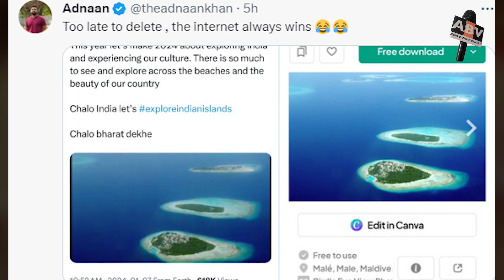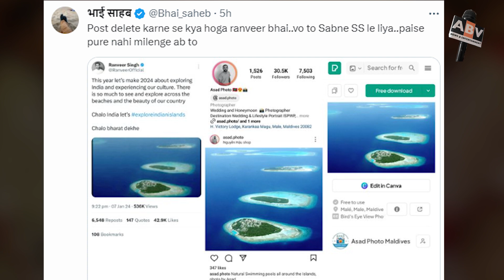Ranveer Singh Got trolled On lakshadweeptourism Post, Later Said This About India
Ranveer Singh Got  trolled On Lakshadweep Post, Later Said This About India